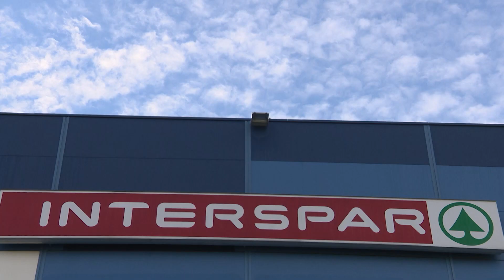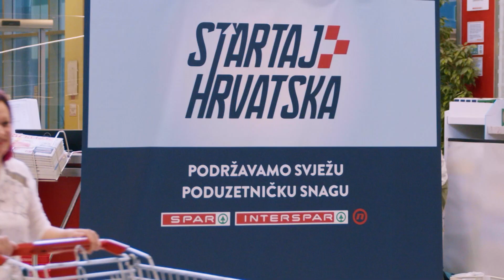STARTAJ HRVATSKA I Best of 9. emisije (Direktna prodaja 1/2)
Prvih četiri poduzetnika ušlo je u izazov direktne prodaje i direktno komuniciralo s kupcima. Pogledajte najbolje trenutke epizode.